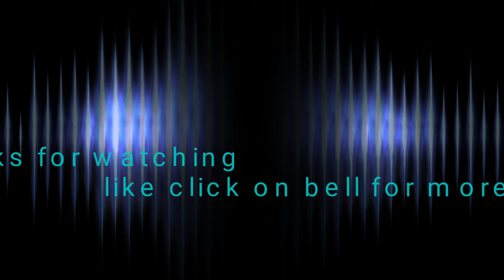Sindhu loknath and aishani shetty slow hd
Moonlight actress